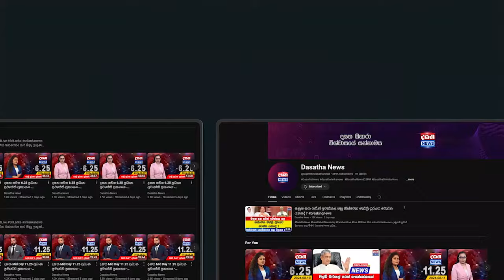අම්මෝ.. නලින් මරු කතානේ කියන්නේ